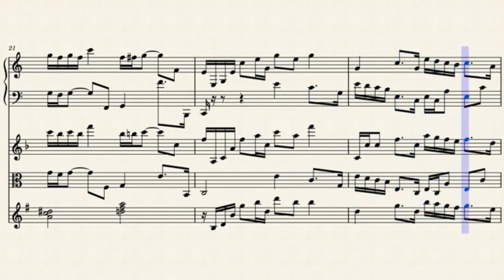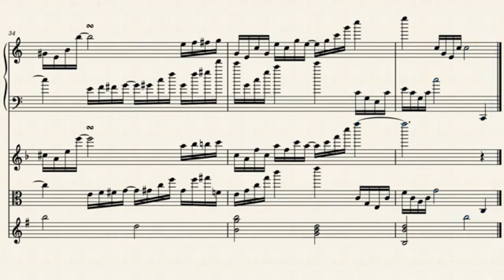I asked an AI to review "Flapper" from a music theory perspective...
This review is by Mistral, but any AI that can read sheet music will do if you ask nicely.
If you enjoy my compositions, consider donating to your local Parkinson's association.